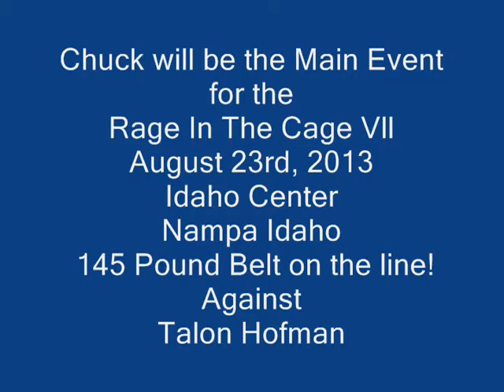Catching up with Chuck Fordyce Combat Fitness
Rage in the Cage Vll
Main Event
Catching up with Chuck Fordyce with Combat Fitness!
Chuck will be fighting at
August 23, 2013
Idaho Center in Nampa Idaho
against Talon Hofman for the 145 pound
Professsional Rage In The Cage MMA Belt!

For the latest on Rage in The Cage Vll go to their Facebook page
Rage in the Cage Idaho

For more results pictures and video's
IdahoMMA.com